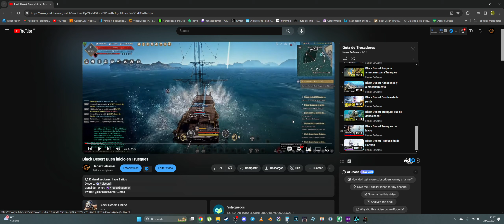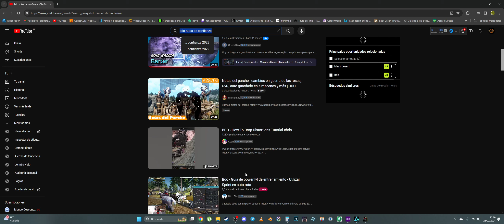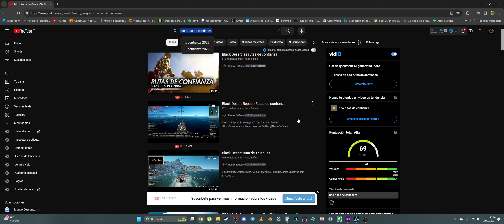Black Desert Online - Dudas y comentarios